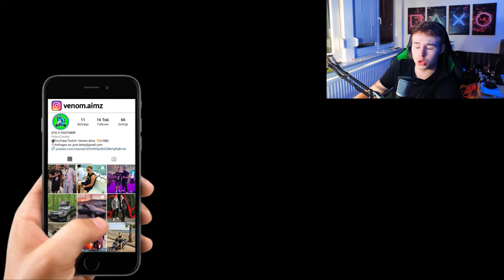🚨50.000.000$ SOFORT in GTA 5 ONLINE bekommen❗️So geht's...Schnell Geld machen in GTA 5 ONLINE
Schnell geld machen in GTA 5 ONLINE für Anfänger!

•Geld in GTA:
Code: Venom10 für 10% bei JGGaming!